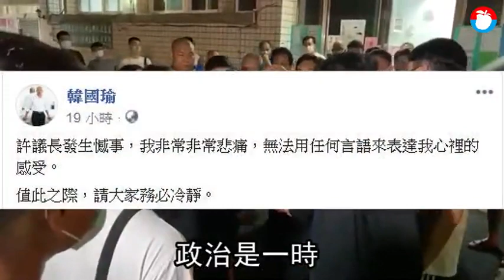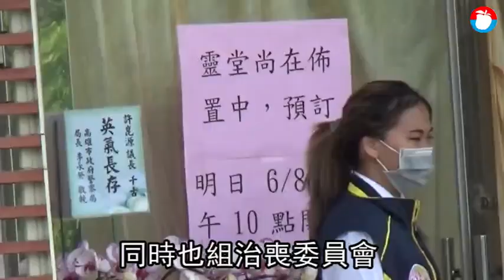【議長之死4】許崑源兒媳孫跪地招魂 家屬聲明：請以往生者為大 | 蘋果新聞網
高雄市長韓國瑜確定遭罷免後，挺韓的高雄市議會國民黨籍議長許崑源昨晚在四維路住處大樓墜樓身亡，國民黨籍高雄市議員宋立彬與許崑源長子，今天凌晨2時許對墜樓案發表聲明，宋立彬強調，昨晚媒體不實報導與網路傳言都是子虛烏有，請勿以訛傳訛，也請以往生者為大。

自殺防治諮詢安心專線：1925（24小時）
生命線協談專線：1995
張老師專線：1980